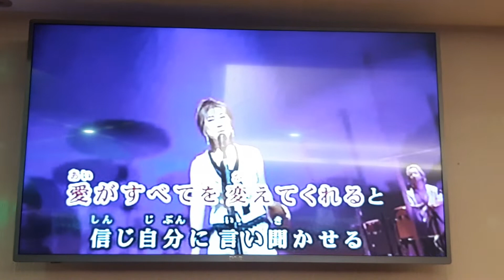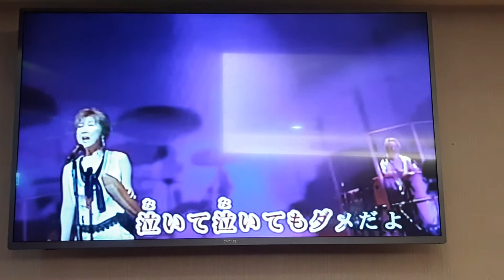林金生翻唱 ラスト。メ−ル 高橋真梨子 德華愛唱一族